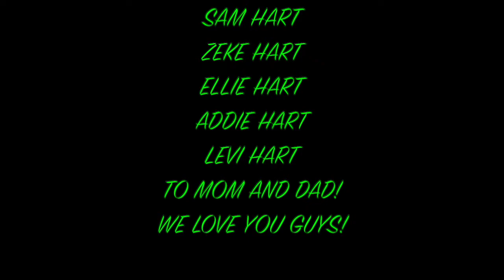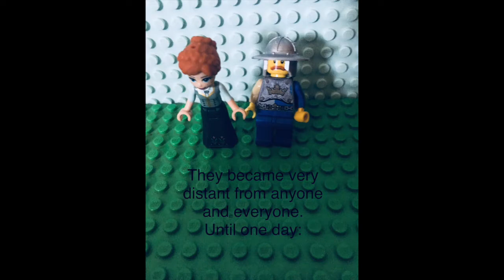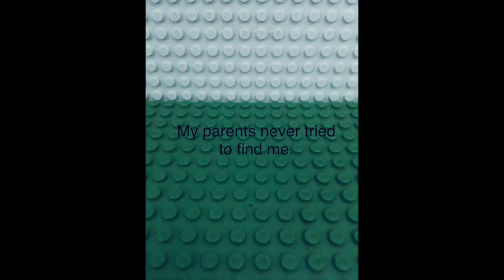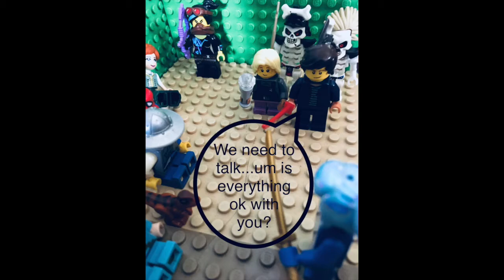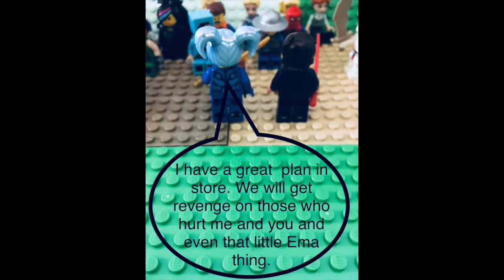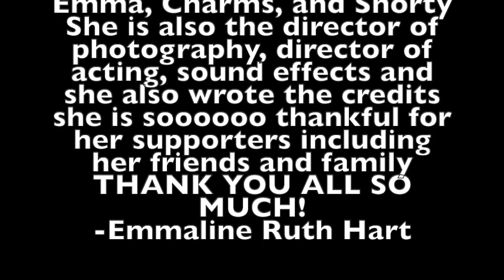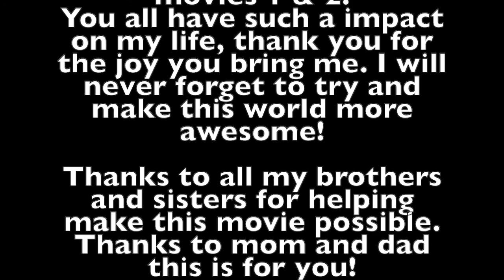Lego Movie 3 (Fan Made)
Lego Movie (Fan made) For kids